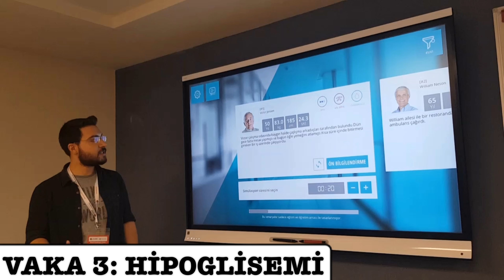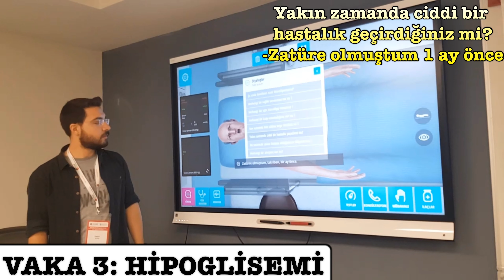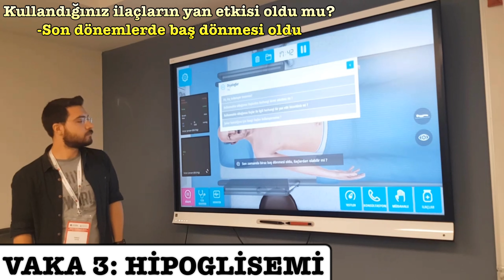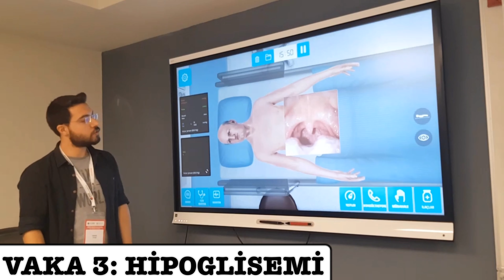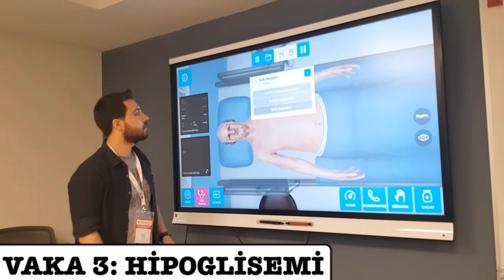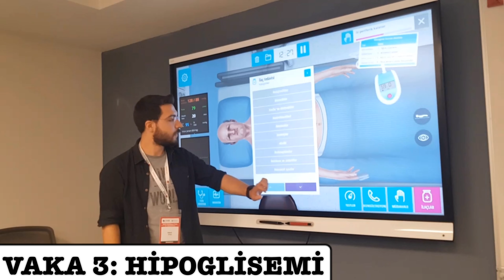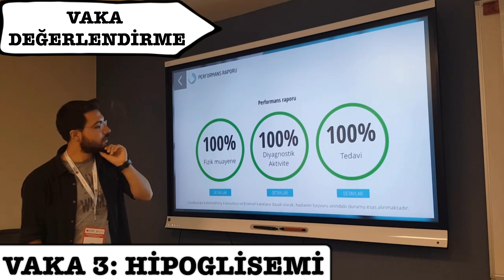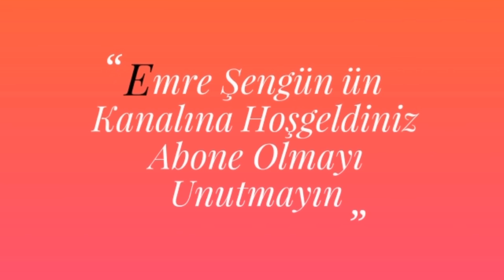VAKA SİMÜLASYONU: HİPOGLİSEMİ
SİMÜLASYON İLE HİPOGLİSEMİSİ OLAN BİR HASTAYI ÇÖZÜMLEMEYE ÇALIŞIYORUZ. İYİ SEYİRLER

(VİDEOLARIMIZ GÜNCEL TIP KAYNAKLARINDAN BİLGİ AMAÇLI OLUP KLİNİK KARAR VERME VE UYGULAMA SAĞLIK PROFESYONELİNİN KENDİ İNSİYATİFİNDEDİR)

**DİPNOT: YAPILAN ÇEKİMLERİN EĞİTİM AMAÇLI SOSYAL MEDYADA KULLANILACAĞI HASTAYA-HASTA YAKININA ANLATILMIŞ-İMZALI ONAMI ALINDIKTAN SONRASINDA BURDA PAYLAŞILMIŞTIR**